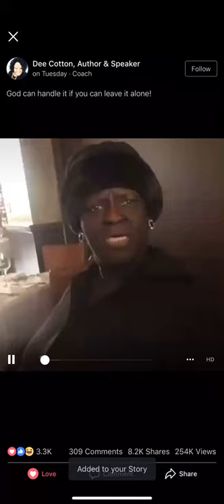God can handle it, if you leave it alone!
Let Go and Let God!